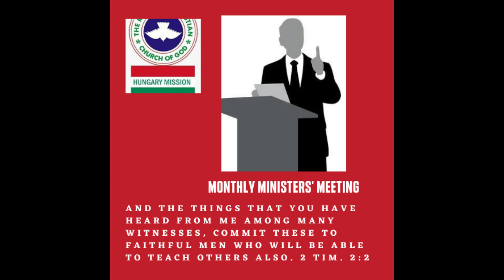The Laish Negative Mentality (Ministers Version) Judges 18:7&28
The Laish Negative Mentality (Ministers Version) addresses and outlines the negative mentalities of the Laish tribe that were conquered by the tribe of Dan from the ministers' perspectives.
The ministers in various mission units are to beware of those who chose to separate themselves from the mission, refuse to be under authority, and have no business with others or anyone from the mission. With God`s wisdom and Spirit, ministers are to work towards discouraging such mentality through their ministerial care and teachings.
Blessings.